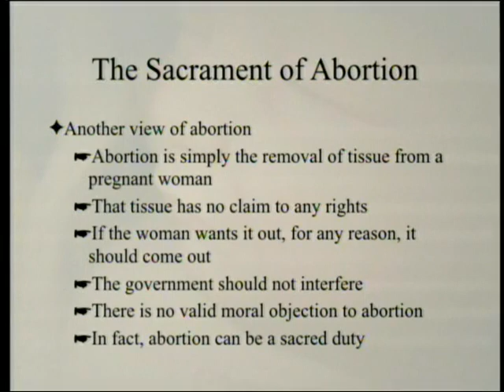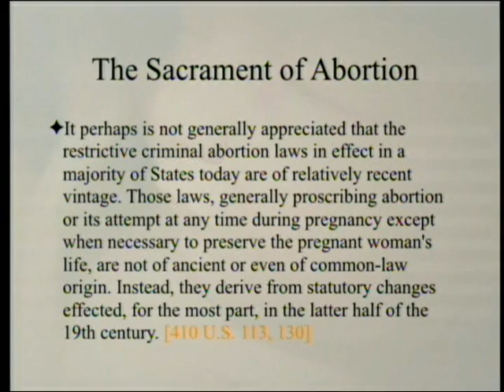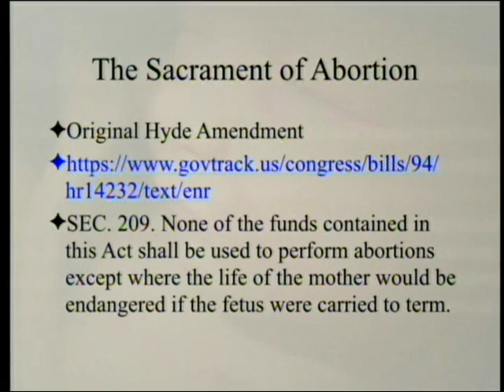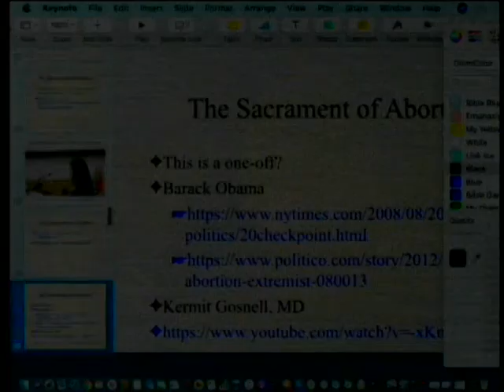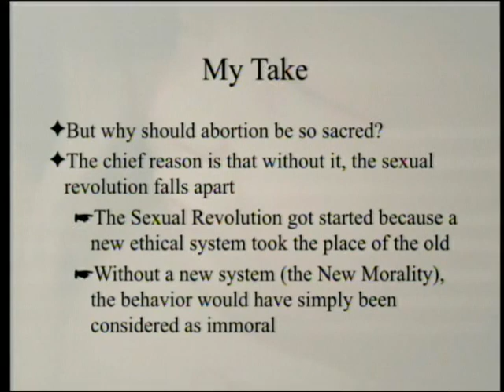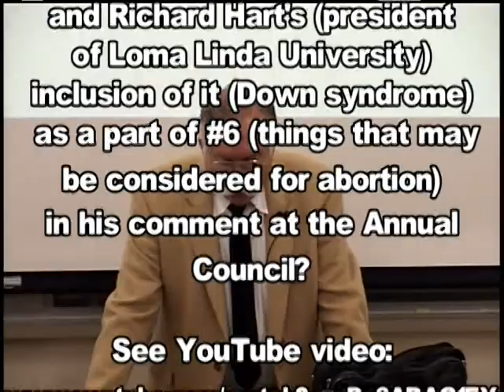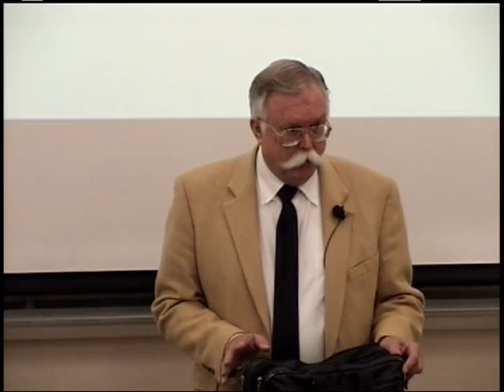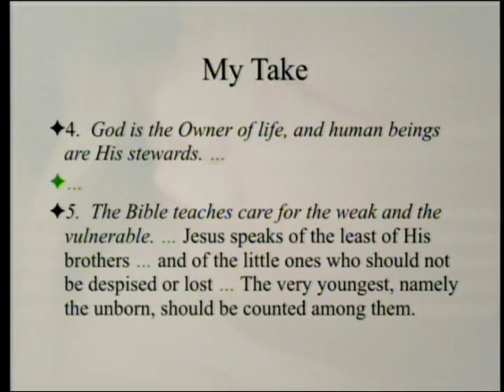The Sacrament of Abortion 11-23-2019 by Paul Giem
Some rather strange phenomena, like the recent advocacy of abortion up to and past birth and the turning down of millions of dollars in order to keep the abortion business going, suggest that part of the drive for abortion is quasi-religious. The new Adventist policy on abortion is also discussed.

1. Roe v. Wade (1973).